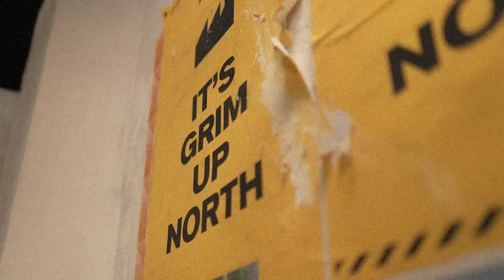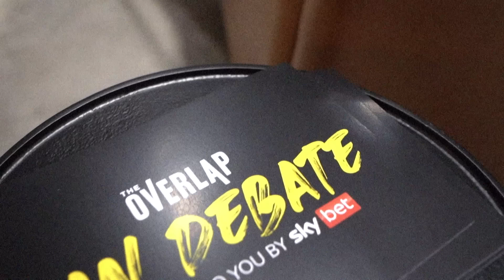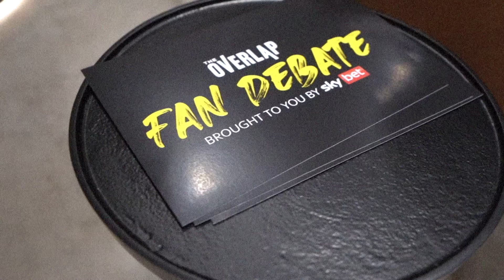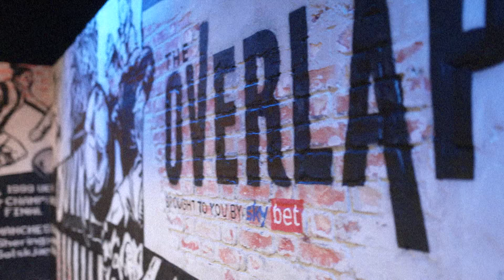Fan Debate is BACK with Paul Scholes & Jamie Carragher | 2024/25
Jamie Carragher is joined by Paul Scholes alongside some of the biggest fan channels across England ahead of what is billed up to be an interesting 2024/25 Premier League season.

Can anyone stop Manchester City taking a 5th Premier League title in a row? Who will make the top 4? Will the promoted sides manage to stay up? Which manager will be first to go? We talk through some of the biggest debates from the best league in the world.

We have a lot to get through in this blockbuster episode and we would love to hear your thoughts and predictions ahead of another incredible campaign.

00:00 - 02:08: Intro
02:08 - 06:50 - Man City
06:56 - 12:39 - Liverpool
12:40 - 21:14 - Arsenal
21:21 - 25:51 - Aston Villa
25:51 - 30:44 - Spurs
30:44 - 41:39 - Man United
41:46 - 44:55 - Newcastle
44:56 - 54:42 - Chelsea
54:49 - 59:48 - Ipswich Town
59:50 - 1:02:08 - Leicester
1:02:10 - 1:06:50 - Southampton
1:06:51 - Hot Takes